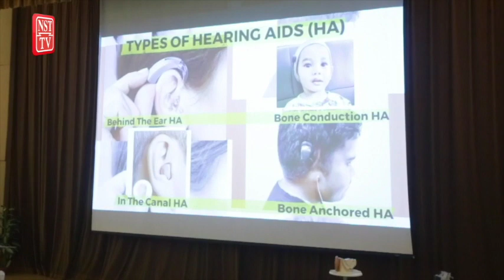4 daripada 1,000 bayi alami masalah pendengaran kekal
SERDANG: Empat daripada 1,000 bayi yang menjalani Saringan Pendengaran Universal Neonatal (UNHS) di 44 hospital Kementerian Kesihatan (KKM) dikenal pasti mengalami masalah pendengaran jenis kekal.